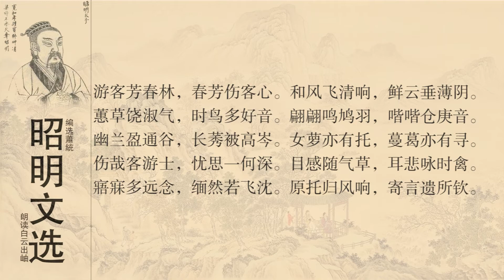昭明文选 陆机 乐府十七首12悲哉行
注释编辑
（1）芳：芳香。春林：春天的树林。春芳：春天的芳香。伤客心：伤透游客的心。和风：和煦的春风。温和的春风。飞：飞起。清响：清脆的响声。鲜云：犹轻云。鲜亮的云彩。垂：垂下。薄阴：稀薄的阴凉。
（2）蕙草：香草名。又名熏草、零陵香。饶：富饶。富足。淑气：淑善之气。温和之气。指天地间神灵之气。时鸟：应时而鸣的鸟。好音：好听悦耳的声音。犹言好消息。翩翩：飞行轻快貌。行动轻疾貌。鸣鸠：鸣叫的鸠鸟。即斑鸠。羽：羽毛。羽翼。喈喈jiē：象声词。禽鸟鸣声。钟玲的声音。和洽。仓庚：亦作“仓鶊”。黄莺的别名。
（3）幽兰：幽香的兰花。兰花的一种。盈：盈满。通谷：通透的山谷。往来无阻的山谷。谷名。在洛阳城南五十里。长莠：长的莠草。一年生草本植物，穗有毛，很像谷子，亦称“狗尾草”。被：披。覆盖。高岑cén：高山。岑，小而高的山。女萝：亦作“女罗”。植物名，即松萝。多附生在松树上，成丝状下垂。亦yì：也。有托：有寄托。有托付。有托生。蔓葛：蔓藤和葛藤。有寻：有探寻（的地方）。有一寻长。寻，古代的长度单位，一寻等于八尺。
（4）伤：悲伤。客游：在外客居或游历。士：士子。人。忧思：忧愁的思念。忧愁的思绪。一何：何其，多么。目感：目光感觉或感触到。随气草：随着节气生长的野草。耳悲：耳朵悲伤地闻听。咏时禽：歌咏四时时光的禽鸟。
（5）寤寐wùmèi：日夜。假寐；睡不着。寤，醒时。寐，睡时。远念：远方的思念。缅然：遥远的样子。思念貌。缅，遥远。若：如同。好像。飞沈：亦作“飞沉”。飞升和沉落。指鸟和鱼。指山和河。原：愿。心愿。托：托付。寄托。归风：回风，归家的风。谓吹向故乡之风。寄言：犹寄语、带信。遗：送。赠。所钦：所钦佩或钦慕（的人）。所思慕之人。
作品简析编辑
《歌录》曰：“《悲哉行》，魏明帝造。”《乐府解题》曰：“陆机云：‘游客芳春林。’谢惠连云：‘羁人感淑节。’皆言客游感物忧思而作也。”。
作品赏析编辑
这诗写春天游他乡的淡淡哀伤。每四句一节，共五节，是依照乐府歌词四句一解的体制。首节破题，点明主题。诗人客游他乡，美好的春光引起了忧伤，有一种淡淡的哀愁，恰似眼前暖和的春风吹来清新的声响，而鲜明的白云却留下了薄薄的阴影。第二节写春天的物候。芳草散发香气，时鸟鸣声动听，布谷鸟飞翔歌唱，黄莺儿吟声喈喈。应时宜人，多么美妙。第三节写草木与藤蔓。幽雅的兰草长满在山谷，，树木的花草开遍高高山岗，依攀松柏的女萝也有依托，蔓延生长的葛条也有目标。各种花草皆有了自己的托身之所，大自然安排得如此得当，但是人间却不尽如人意，引起了诗人的孤独无依、怅然若失的伤感。第四节写自己的哀伤。“客游士”指诗人自己。原来他从大自然的美好和谐中，发觉了自己深沉忧思的缘由。眼里看见的花草是顺应气节的，耳中听到的鸟鸣的依从时令的，那么世人理当如花草禽鸟一样随气咏时。如果跟着时世气候来调整自己的言行，他就能心满意足、无所哀伤了。但他不愿改操易弦以适应时世，因而淡淡的哀伤变为深深的沉思，陷于孤独，失落自我。末节便写思念知己。消除孤独，需有知己；找到自我，需能自识。诗人恍然觉悟，日夜思念知己朋友，深感知己与自己相隔遥远，仿佛天上泉下，因而写诗托回乡的风带给知己，让知己知道他是自己钦佩的朋友。也就是说，他乡不知家乡，出仕不如归隐，他的知己，他的归宿，就是家乡。这就归结出诗的主题思想。显然，此诗是有身世之托。
陆机出身东吴世族显宦，祖父陆逊为东吴丞相，父亲陆抗是东吴名将，官至大司马。东吴灭亡，在晋武帝太康末，他与弟弟陆云离别东吴，来到洛阳谋仕，但以文才做了清要文官，不得重用，颇不得意。实际上，此诗便是抒发这种不遇的哀怨。但在西晋初建，正当盛时，他以亡国名宦之后，“余生之造难，畏出口以招尤，故抑志就平，意满不叙。”正因为如此，此诗的构思明显特点便是造意取喻力求委婉，抒情述志避免明确，可谓“思无越畔，语无溢幅。”他选择游春伤心作主题，便于讽颂盛世，显得怨而不怒，合乎雅颂之意。诗的开篇便定了基调，“春芳伤客心”，是美好春光引起客子哀伤，皇恩有所不到，也暗示原因，“鲜云垂薄阴”，一片鲜明的云彩遮住了一点阳光，留下薄薄阴影。二、三两节便有盛世歌颂，一切都美好，微弱有庇托。这就使得哀伤在言外，有含蓄意味，也有含糊妙用，非常委婉。第四节虽然点明深忧，但“目感”二句似乎明确，其实两可。承接上文来理解，草木禽鸟随气咏时是美好现象，则自己不能，则由自取；虽从末节看，诗意在暗示自己宁愿归乡而不应合时世，则在抒泄不满。但末节虽然用赋，而修辞曲折，思念亟深而又相隔遥远，归意已甚却只寄相思，言外便有不得归去之意。然而不得归是由于依恋盛世，还是别有难言之隐，便含糊不说了。这种含蓄而其实含糊的特点，是矜重，故情繁而词隐。
陆机像
陆机像
陆机（261～303）西晋文学家。世称“陆平原”，与其弟陆云合称“二陆”。陆机是西晋太康、元康间声誉最著的文学家，被后人誉为“太康之英”。就其创作实践而言，他的诗歌“才高词赡，举体华美”（钟嵘《诗品》），注重艺术形式技巧，代表了太康文学的主要倾向；就其文学理论而言，他的《文赋》是中国文学理论发展史上第一篇系统的创作论，对后世的文学创作和理论发展，产生了重要影响。陆机的才能是多方面的。文学创作而外，他在史学、艺术方面也多所建树。